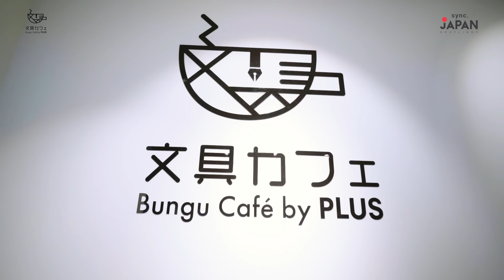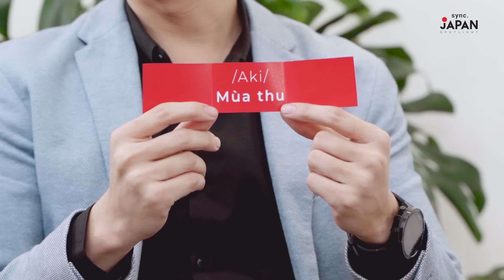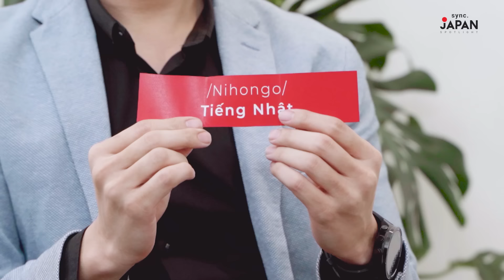"Ký Gởi” Chuyện Tình Ở Nước Nhật | HỒ TRUNG DŨNG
TẬP 3: HỒ TRUNG DŨNG - "Ký Gởi” Chuyện Tình Ở Nước Nhật

Nặng lòng với Nhật Bản, ca sĩ Hồ Trung Dũng đã chia sẻ những kỷ niệm một thời của mình tại sync.JAPAN Spotlight.

Là ca sĩ, đồng thời cũng là giảng viên đầu tiên ghé làm khách, Hồ Trung Dũng không chỉ chia sẻ những câu chuyện nghề, chuyện đời, anh còn có màn “cân não” ấn tượng với Quang Bảo.

Đừng bỏ lỡ những điều thú vị tại sync.JAPAN Spotlight nhé!
Cơ hội nhận quà Nhật Bản khi theo dõi chương trình sẽ được bật mí vào ngày mai.

Ứng dụng săn tem và cung cấp thông tin thú vị về Nhật Bản đã có trên IOS và Android. Các thông tin hấp dẫn đã được cập nhật trên ứng dụng rồi đấy, cùng tải app tại đây nhé!